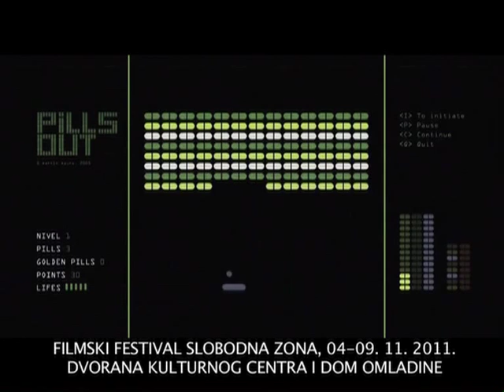Slobodna zona Turneja 2012 - Zidovi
Gustavo Taretto
Argentina, Španija, Nemačka / 2011, 95'
jezik: španski
titlovi: srpski, engleski